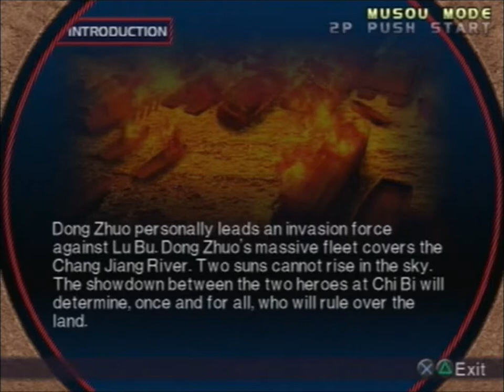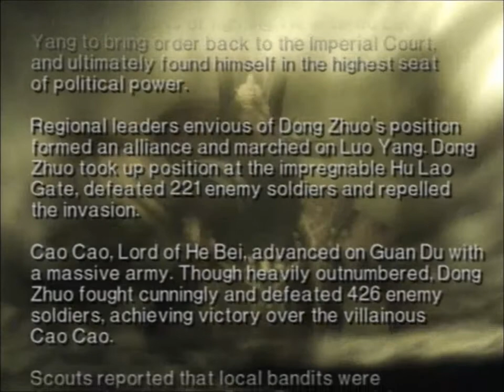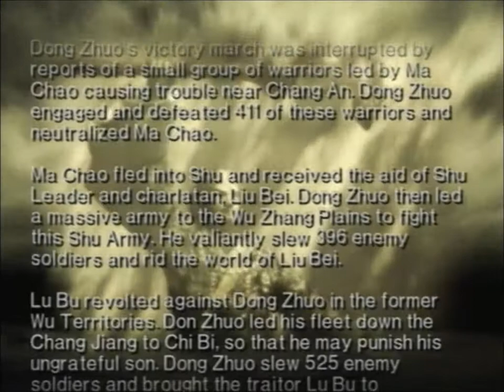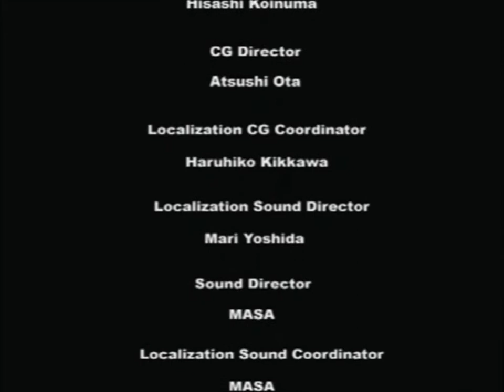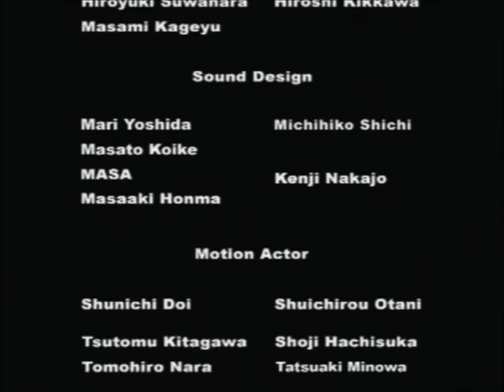Let's Play Dynasty Warriors 3: Xtreme Legends- Dong Zhuo part 7 (Chi Bi)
And so the inevitable battle between Dong Zhuo and Lu Bu finally happens on the waters of Chi Bi to conclude this campaign. What challenge lies in wait from the ultimate warrior and his scheming girlfriend Diao Chan?